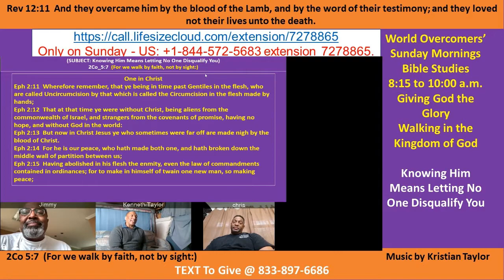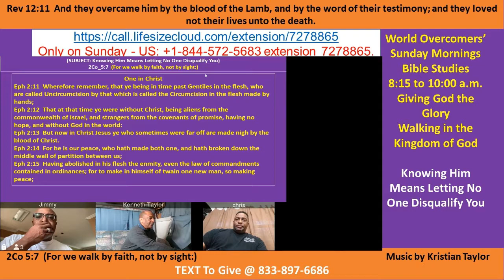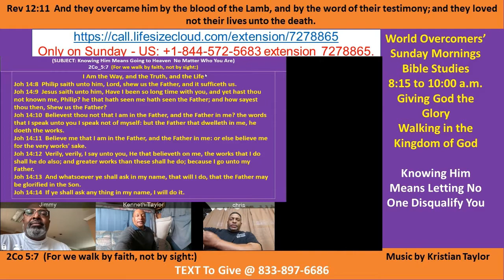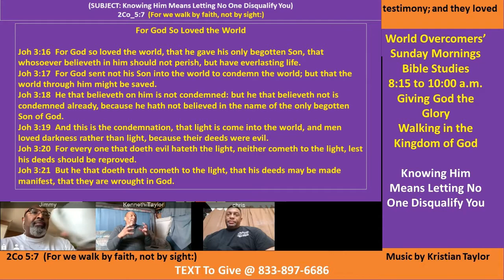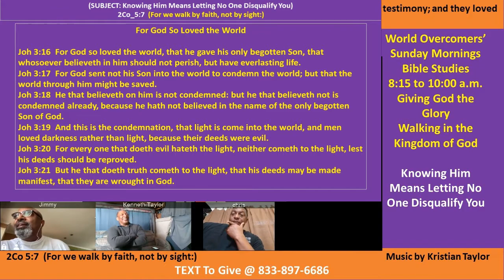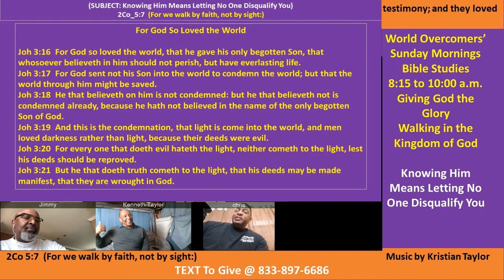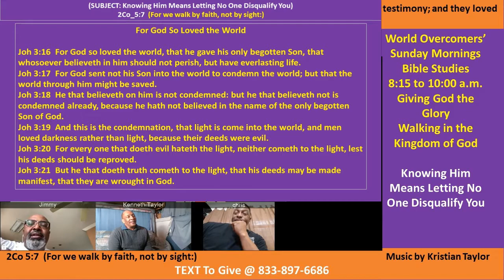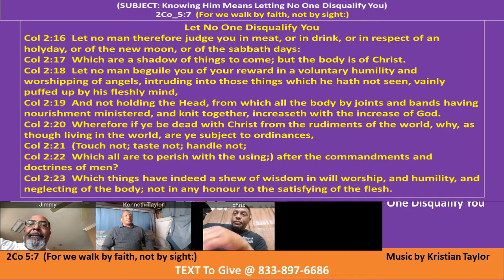Kenny Taylor - WOCM - Knowing Him Means Letting No One Disqualify You Pt C